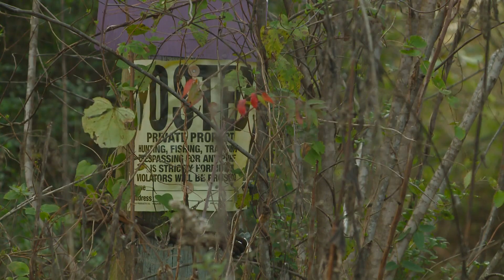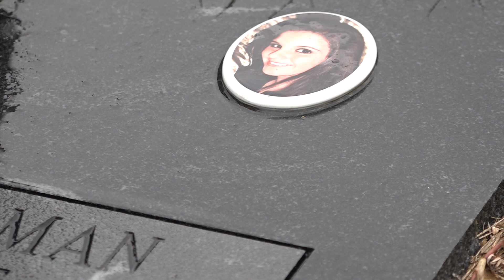Family wants closure on Pine Bluff cold case